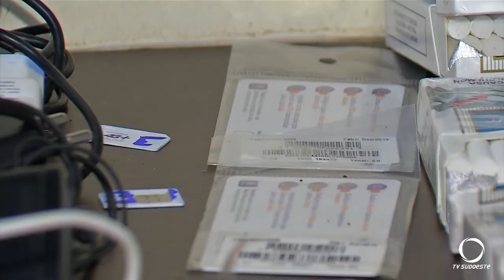Polícia flagra pessoas tentando jogar objetos para dentro do solário da cadeia em Pato Branco